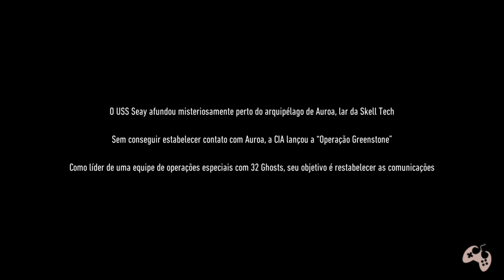Tom Clancy’s Ghost Recon® Breakpoint BETA - Parte 1 [ PS4 Pro Playthrough ]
Fala Fiotes!
Nosso primeiro contato com a Beta de Tom Clancy’s Ghost Recon® Breakpoint. Acredito que o inicio do game final seja exatamente o que estamos jogando e está aí mais um motivo pra conferir!
O game está lindo demais!

Parceiros

Kallil Augusto